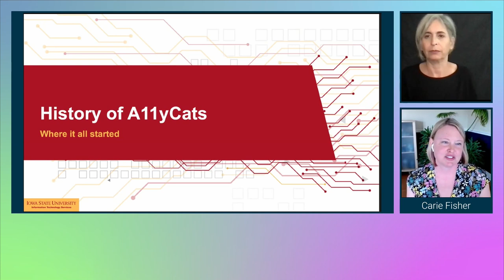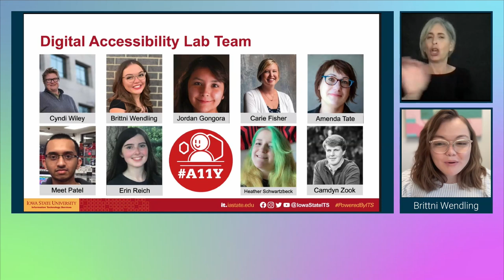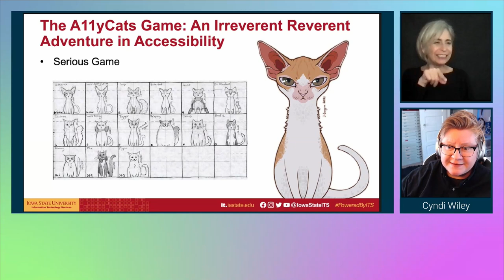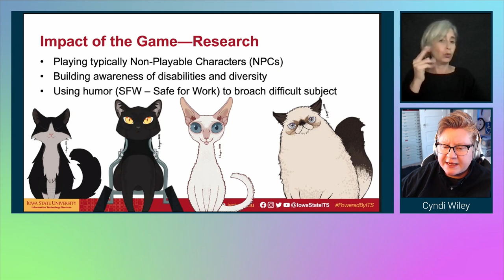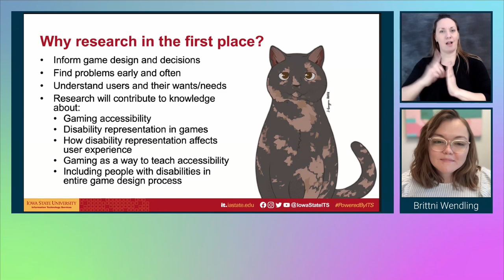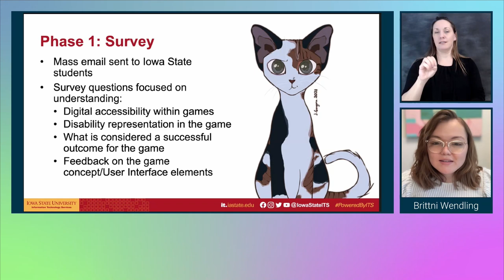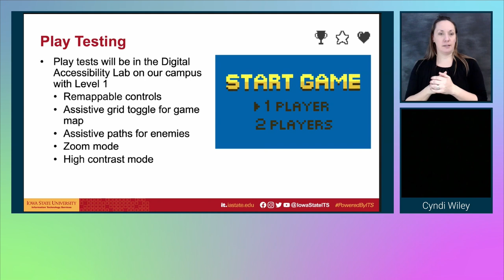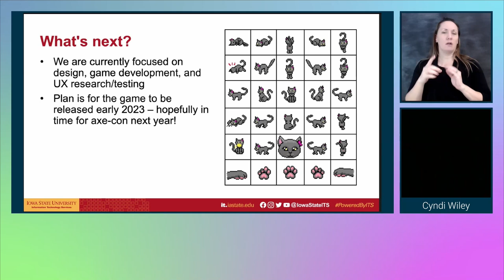The A11yCats Game Design Process: An Irreverent Reverent Adventure in Accessibility - axe-con 2022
The Digital Accessibility Lab team at Iowa State University has been designing and developing the A11yCats Game. The team embraces the disability community concept, “Nothing about us, without us.” The games impetus is to embrace disabled characters as playable characters and to form a research study of how disabled players want to be represented in games. Too often, players with disabilities are not included in any phases of game design and development. While disabled characters sometimes appear in games, they are nonplayable characters (NPCs). NPCs devalue and “Other” disabled persons. Further, the game is being created with accessibility in mind from the beginning with art, design, and code.

Cyndi Wiley
Digital Accessibility Lead / Iowa State University
axe-con speaker in 2022
Preferred Pronouns: They/Them

Cyndi Wiley, Ph.D. is the Digital Accessibility Lead for Iowa State University and Assistant Teaching Professor. They began their career in the late ‘90s in St. Louis, Missouri, working as a graphic designer and creative director, running a business, and developing a deep love of cats. Cyndi has 10 years of experience teaching face-to-face and fully online courses in interactive media, game design, and graphic design. Their research areas are UX/UI, game design, serious games, the intersectionality of art and technology, and digital accessibility. Cyndi holds a Master of Fine Arts degree in Graphic Design and a Ph.D. in Human-Computer Interaction from Iowa State University.

Carie Fisher
Deque Systems / Sr. Accessibility Consultant/Trainer
axe-con speaker in 2021, 2022
Preferred Pronouns: She/Her

Carie Fisher is an author, speaker, and developer with over 15 years of tech experience who is passionate about the intersection of front-end code and UX, digital accessibility, and diversity in technology. Carie works as a Senior Accessibility Consultant and Trainer at Deque Systems while also pursuing her Ph.D. in Human-Computer Interactions at Iowa State University.

Brittni Wendling
Iowa State University / Digital Accessibility Specialist
Pronouns: She/Her

Brittni Wendling is a Digital Accessibility Specialist at Iowa State University. Her research interests are digital accessibility, UX/UI design, and XR. She is passionate about social justice and inclusion, which translates directly into her research and work to make technological experiences more accessible and inclusive for all. Brittni holds a Bachelor of Science Degree in Public Relations from Iowa State University and is currently pursuing a Master of Science Degree in Human-Computer Interaction from Iowa State University.